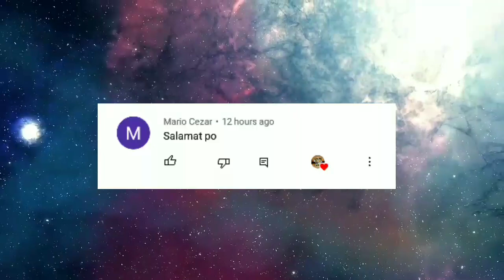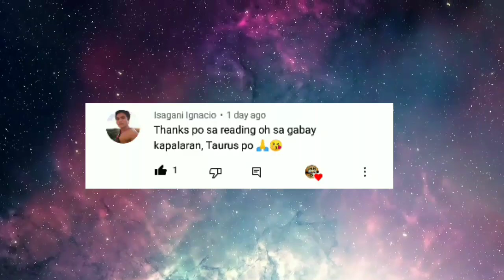Kapalaran Chinese Horoscope April 6, 2022